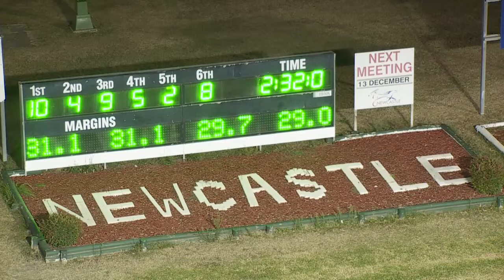NEWCASTLE - 07/12/2019 - Race 6 - TIM'S PAINTING & PROPERTY MAINTENANCE PACE